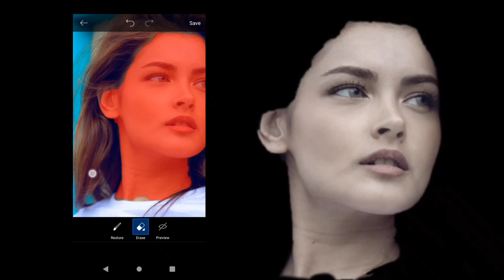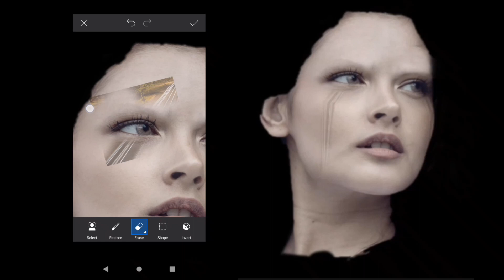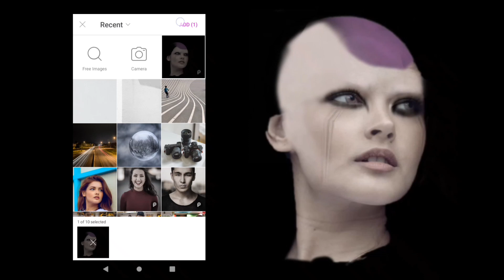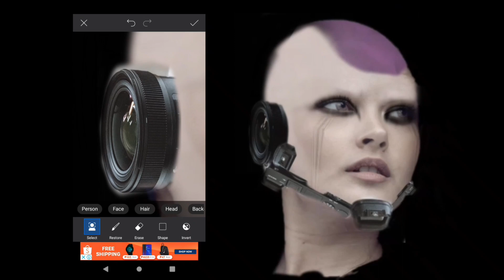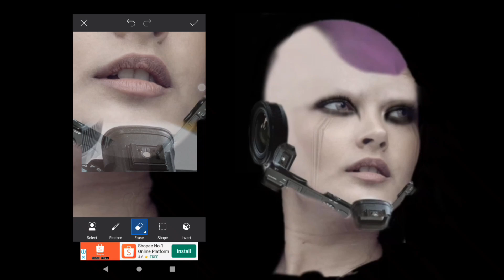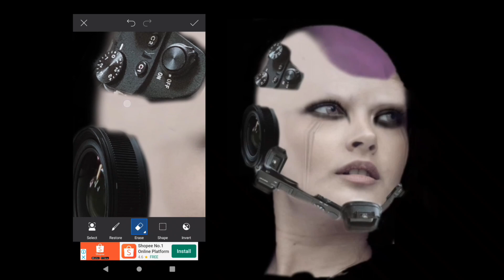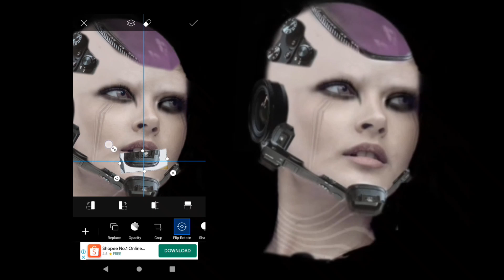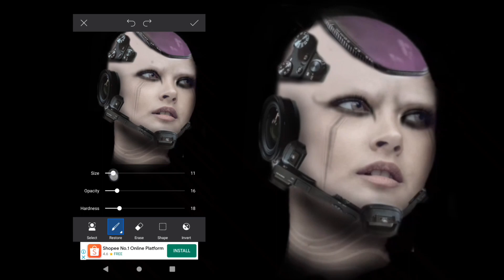PicsArt Frieza | How to edit photo using PicsArt | Photo editing | Speedart ( June 17 2020 )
I edit photo using phone